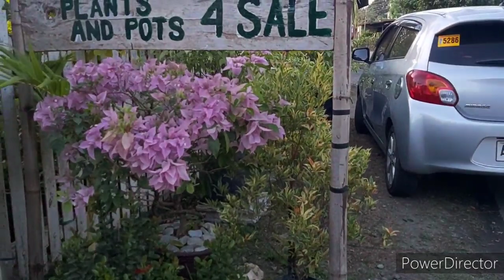Finding Tatay Jose Dela Cruz Part 2